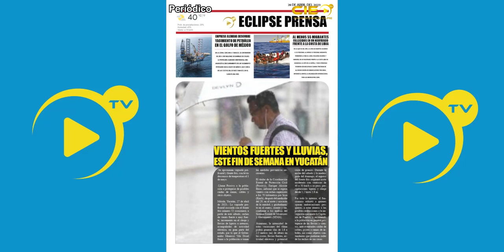📡🔴“EL EPICENTRO DE LAS NOTICIAS” con AntonioGarcía. 📲 📺🖥️